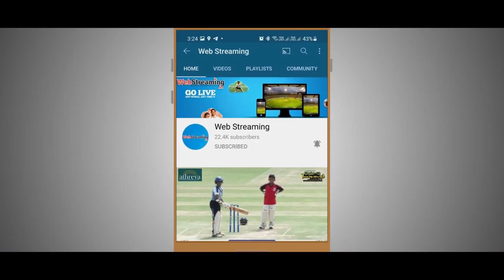Lalu Batting Performance, Thrissur Tennis Ball Cricket Player in OP Premier League